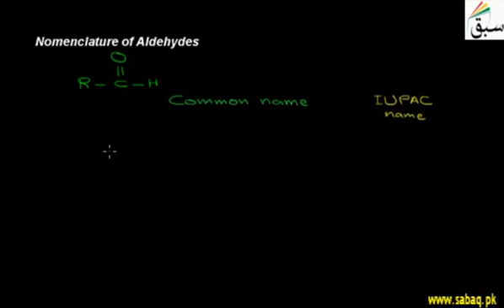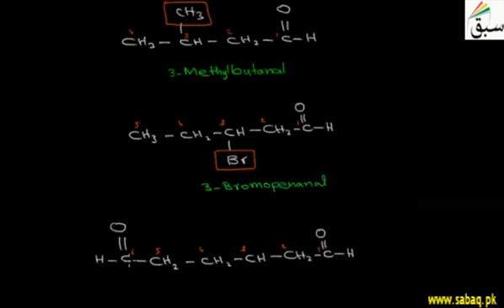1 Nomenclature of Aldehydes ch7 12th